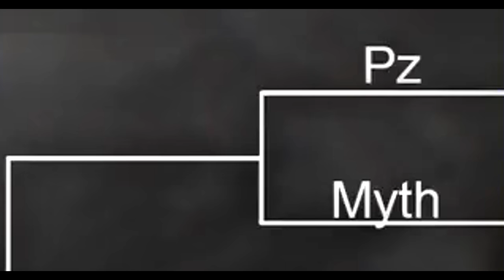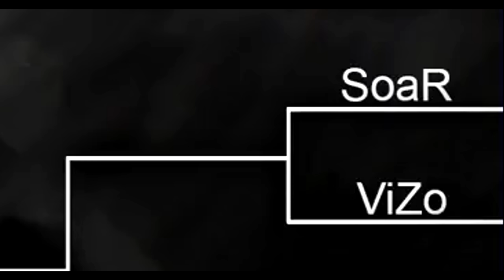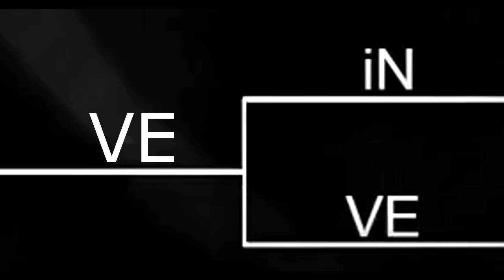My Sniping Showdown 2017 BRACKET (Prediction)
Just my prediction of who I think will win!

Be sure to send me the link to your montage if you want me to react to it!!

HOW TO SEND Montages:

1) UPLOAD tage to YouTube (public or unlisted file)

2) COPY links.